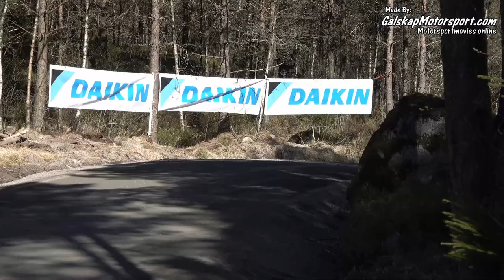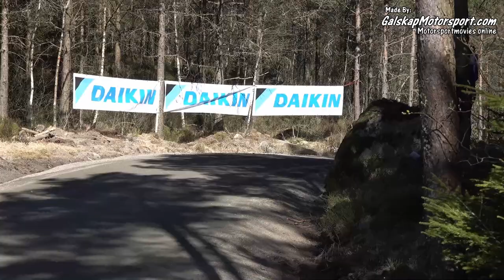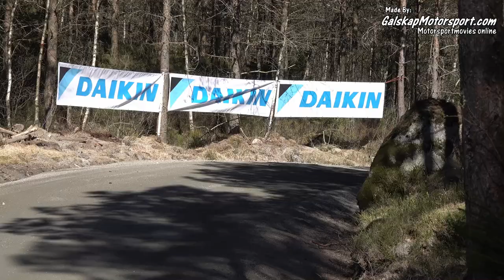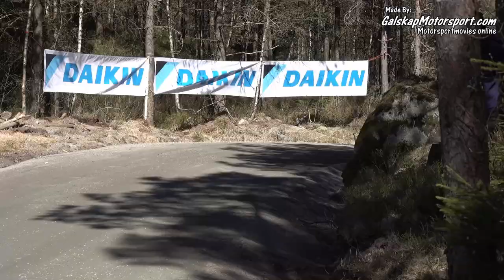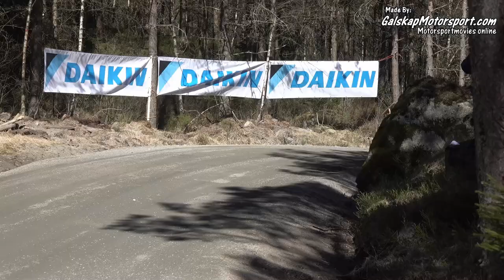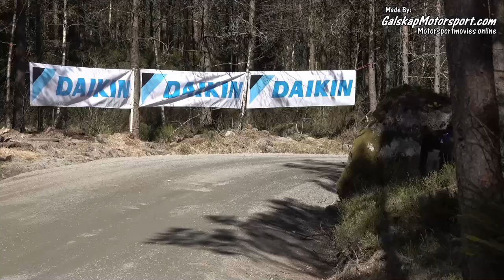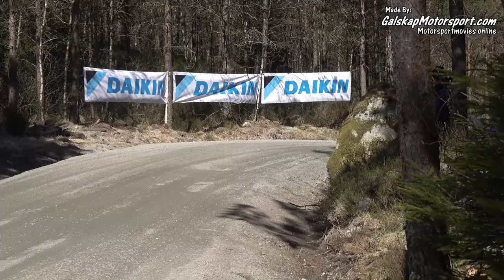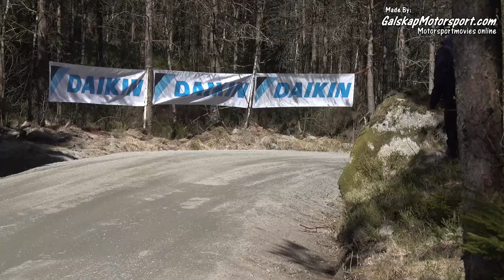Rally Sørland SS1 06.05.2023